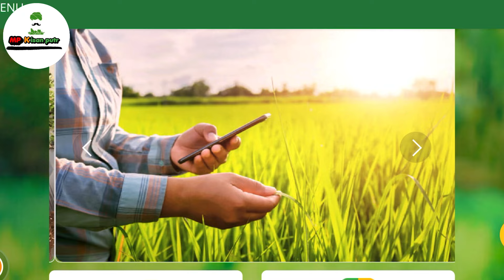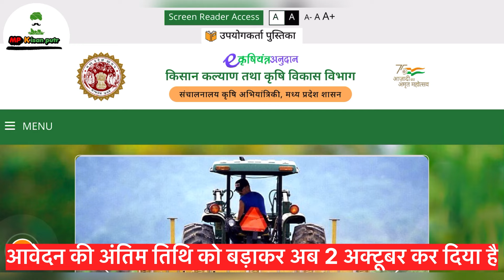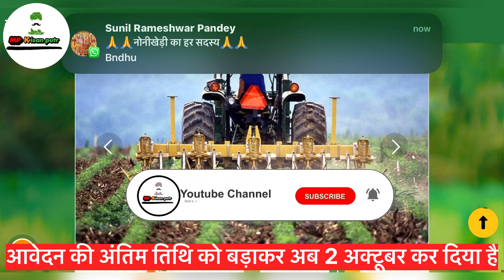मध्यप्रदेश कृषि यंत्र अनुदान योजना 2024 || e krishi yantra anudan portal mp 2024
krishi yantra
mp krishi yantra subsidy 2024
e krishi yantra anudan portal mp 2024
krishi
krishi yantra online kaise kare
kisan subsidy yojana 2024 online apply
tractor subsidy 2024

kisan tractor yojana 2024
anudan yojana 2024
krishi yantra subsidy ka form kaise bhare
pm kisan tractor yojana
tractor par subsidy kaise le 2024
custom hiring centre mp
pm tractor yojana 2024

krishi yantra anudan
krishi anudan form kaise bhare
pm kisan tractor yojana 2024 online apply
subsidy
tractor subsidy 2024
harvester subsidy 2024
anudan yojana 2024
rotocultivator
subsidy krishi yantra 2024